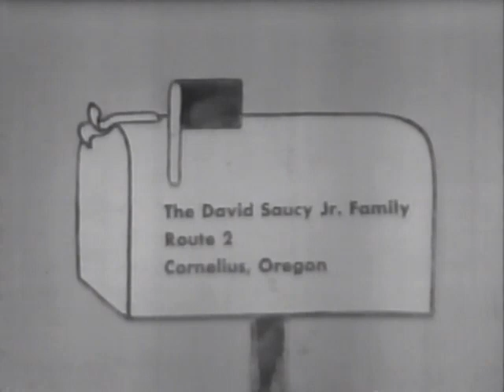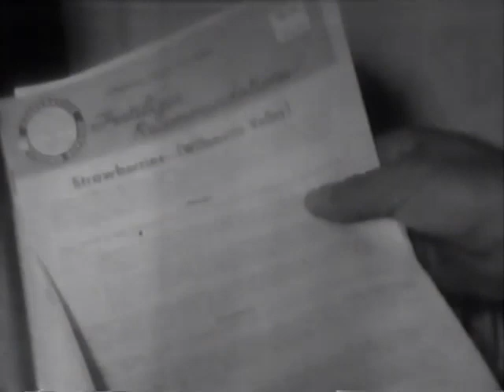SAUCY FARM FAMILY